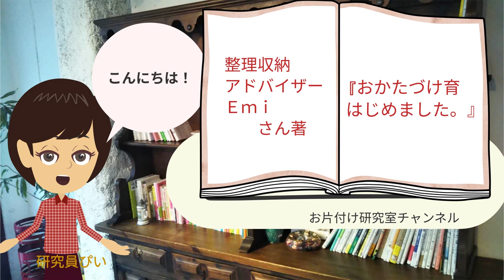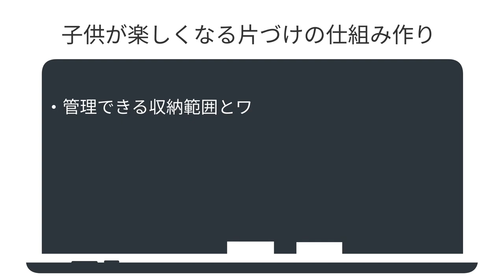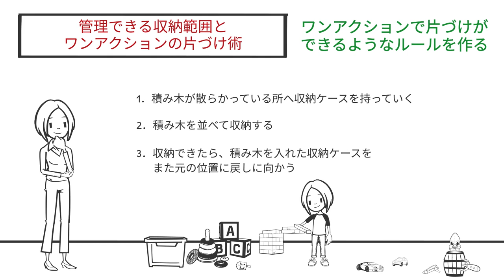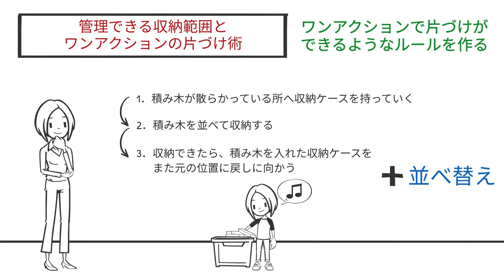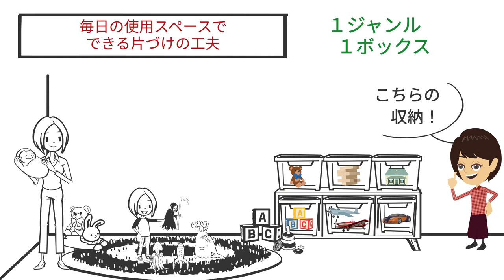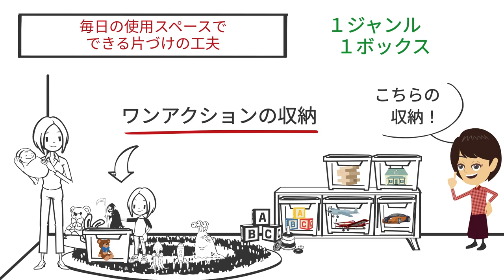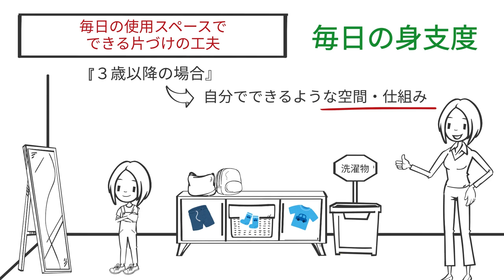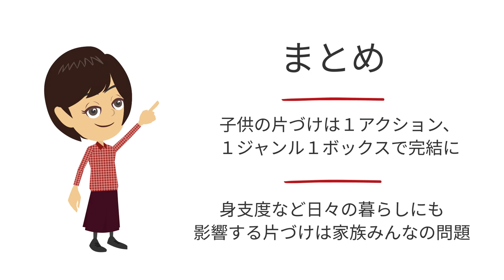【子育て 片づけ】子供のやる気引き出す収納アイディア３つ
こんにちは！動画をご視聴いただきありがとうございます♪
今回は　"子供の片づけは簡単にできることから"
というテーマについて、参考文献をもとに考察しました！
お子さんがお片付けをなかなか行ってくれない、
そんなときは収納の仕方が難しかったり原因があるものです。
今回はお子さんが簡単に片づけをできる方法、
またそれを家族が協力していく方法についてご紹介しています。
ご紹介した参考文献もお片付けのヒントになりますので

■参考文献
タイトル：おかたづけ育、はじめました。~OURHOME 子どもと一緒にたのしく~
著者：Emi
出版社：大和書房
amazonリンク→

00:28　子供部屋がおもちゃでぐちゃぐちゃ
01:26　子供が楽しくなるお片づけの仕組みを作ろう！
02:14　管理できる収納範囲とワンアクションの片づけ術
05:05　毎日の使用スペースでできる片づけの工夫
07:54　家族が協力して片づけをブラッシュアップしよう
09:20　まとめ

::::::::::::::::::::::::::メインスポンサー「株式会社アシスト 」:::::::::::::::::::::::::::::
★お片付け研究室のおすすめ動画

【子育て】片付けられない子供への教え方。いつも「片づけなさい」と怒っているなら親の問題です

【子供部屋 片付け】子どもに正しい片付けの手順教えられますか？親の責任重大です

★その他お片付けに関するおすすめ動画

【片付け/模様替え】子供部屋を散らかりにくい収納に配置替え！【兼PC作業部屋/おもちゃ整理/ママ】

子供の自信・自己肯定感 を育てる取り組み｜良いしつけの方法【子育て動画：伸学会】子育ての心理学・脳科学#287